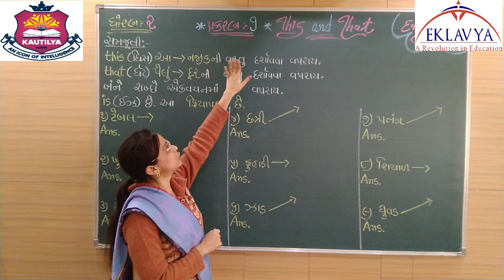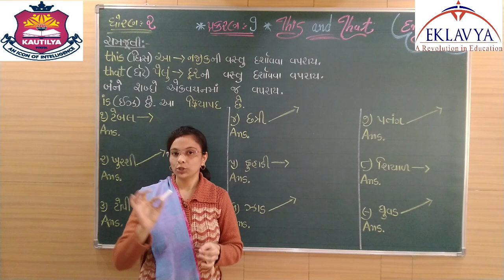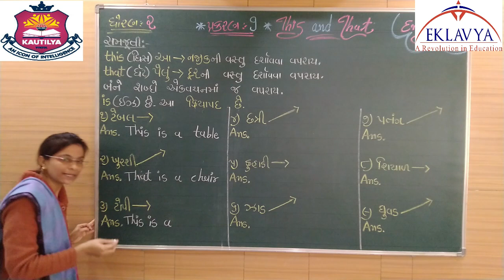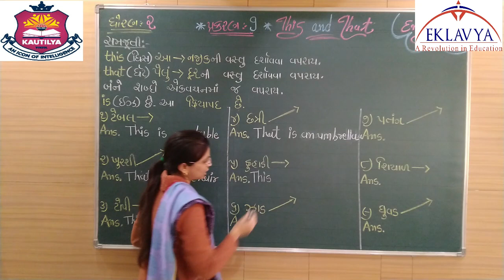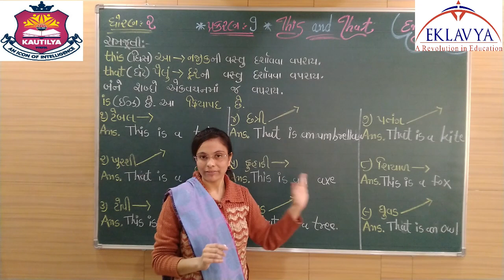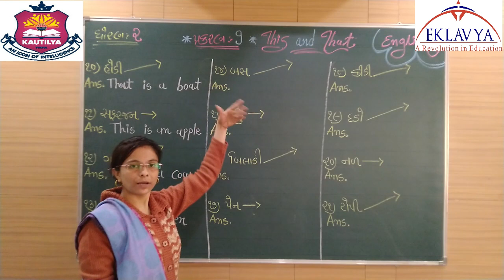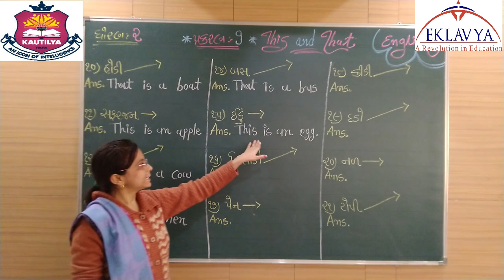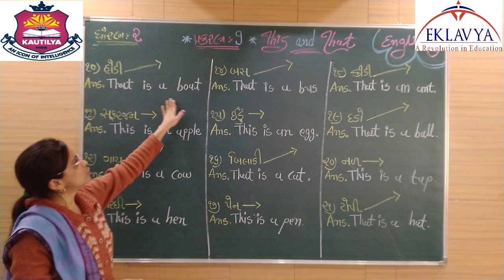THIS AND THAT / ધોરણ ૨ / અંગ્રેજી / EKLAVYA VASTRAL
EKLAVYA EDUCATION
VASTRAL, AHMEDABAD – 382418
ધોરણ ૨
વિષય  ENGLISH